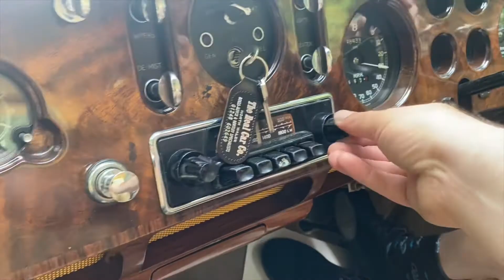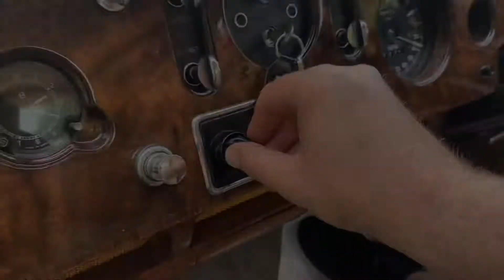1959 Bentley S1 Continental H.J.Mulliner Flying Spur. BC44EL